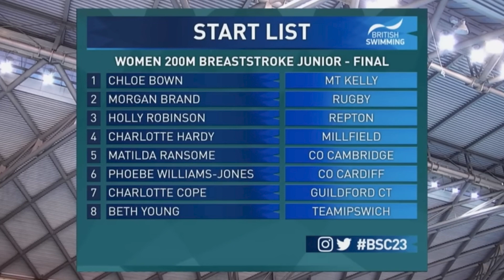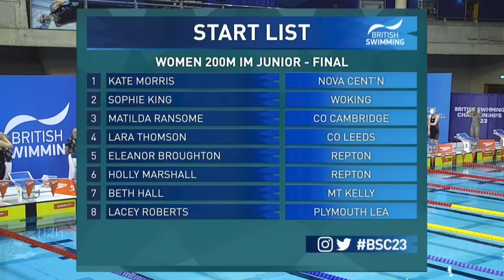Matilda Ransome Women's Swimming (Fall 2024)